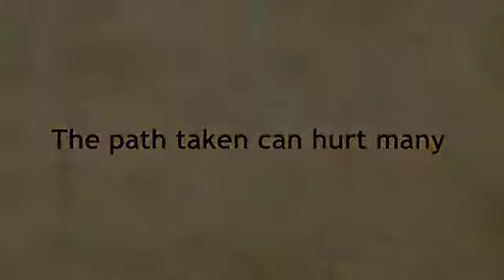My Lagos Diary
Landwey Investment Limited